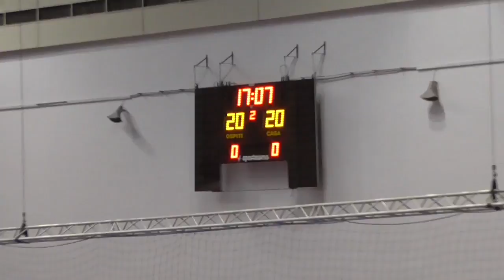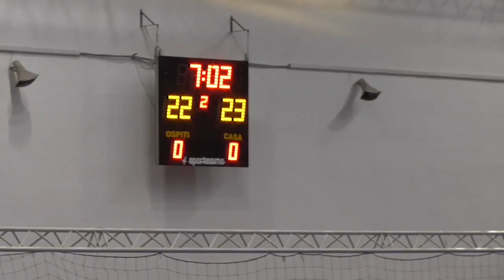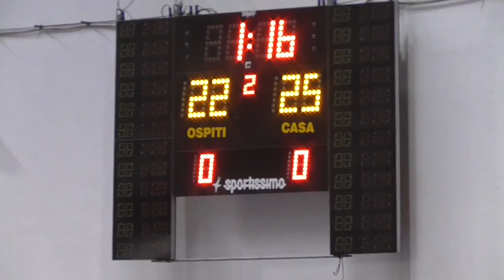Serie A1F [21^]: Brescia - Estense 25-23